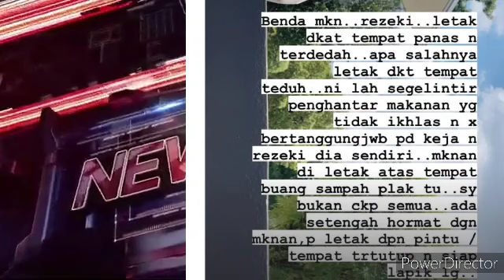RITA RUDAINI SANGAT GERAM SEGELINTIR PENGHANTAR MAKANAN BERBUAT INI !!